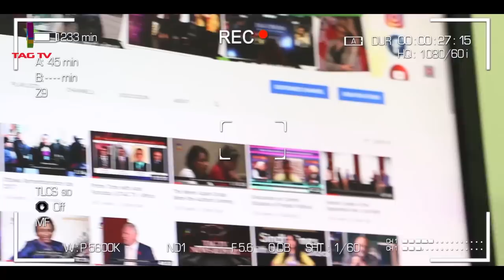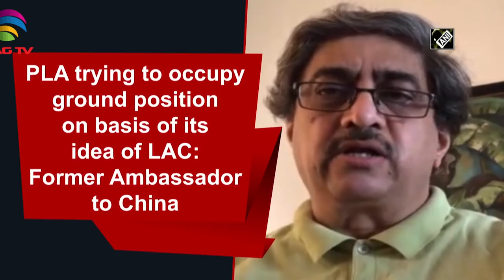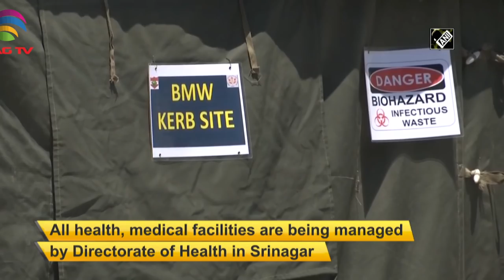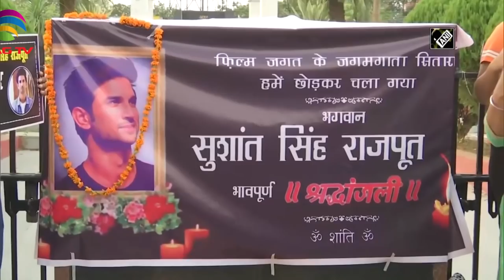India News Bulletin with ANI Courtesy - June 17, 2020